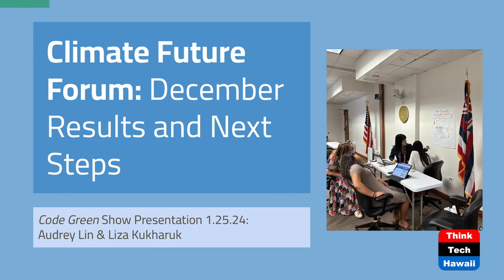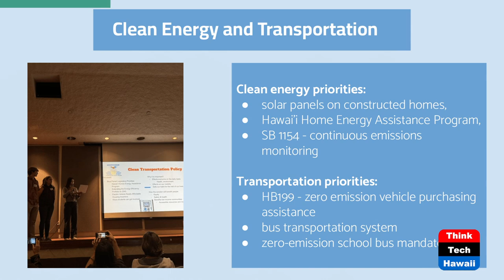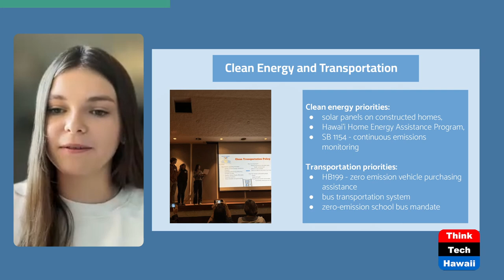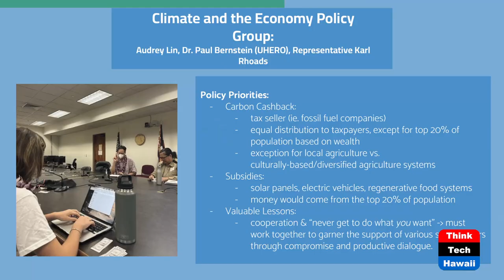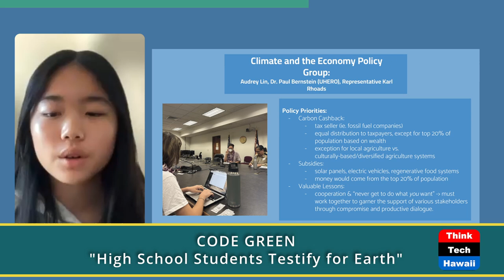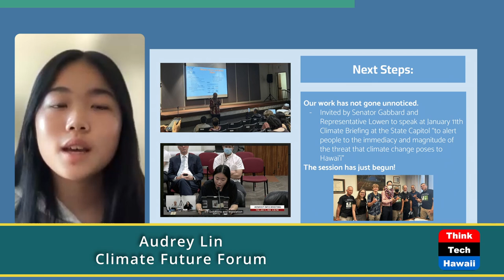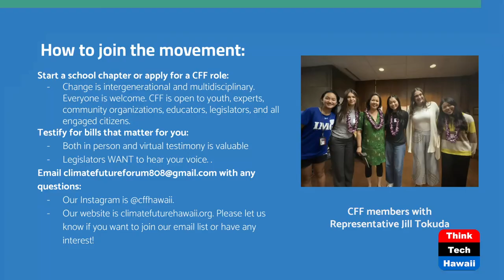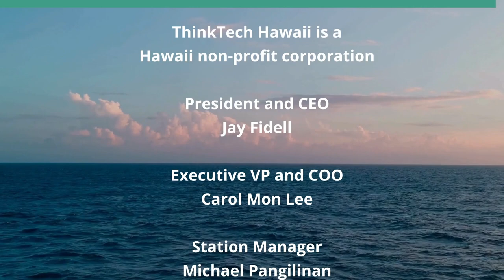High School Students Testify for Earth (Code Green)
Dismayed Teenagers Take Action at Capitol.  The host for this show is Howard Wiig.  The guests are Audrey Lin and Liza Kukharuk.

High school students nationwide have formed chapters of the Climate Future Forum to make their voices heard at many venues. They educate themselves and are mentored by concerned teachers and community leaders. They lobby congress, state legislatures and city councils.  They participate in peaceful protests and speak to neighborhood boards and other groups.  They urge activism to their fellow students, their parents and other potentially interested parties.

Underwriters:
Michael Sklarz
The Cooke Foundation
Hawaii Energy
Hawaii Energy Policy Forum
Hawaiian Electric
Galen Ho of Immersive Worlds
Kamehameha Schools